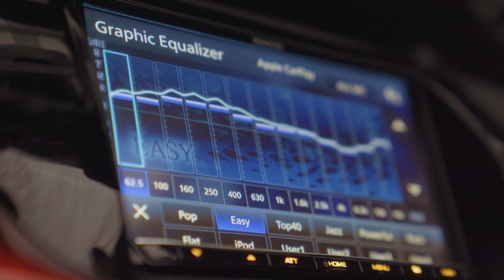Award-Winning DMX8020DABS Wireless or Wired Android Auto & Miracast Android Mirroring | KENWOOD Car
Update your dash with Wireless or Wired Android Auto & Android smartphone mirroring in your car with the award-winning DMX8020DABS car stereo.

For peace of mind, go to one of our Pro Install dealers, who can advise on the best fit for your vehicle. If they supply and fit the DMX8020DABS into your vehicle, you will also receive a 3-year warranty.

7" Capacitive touch screen with anti-glare technology. The DMX8020DABS features Android Auto Wireless or Wired via USB connection to play and charge your Android smartphone. Apps including phone, messages & WhatsApp. Navigation from Waze and Googles Maps. Listen to your music using Google Play Music, Spotify and Deezer, to mention just a few.

Contact a KENWOOD Pro Install Dealer for assistance with the best fitting kit for your vehicle.